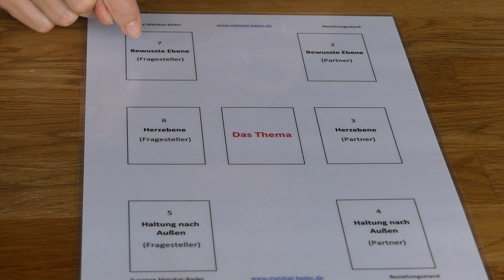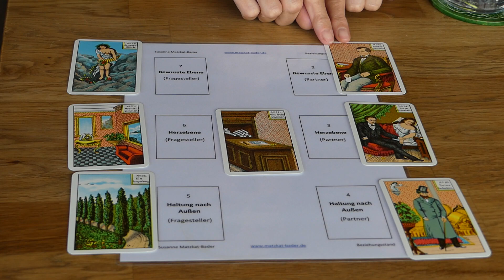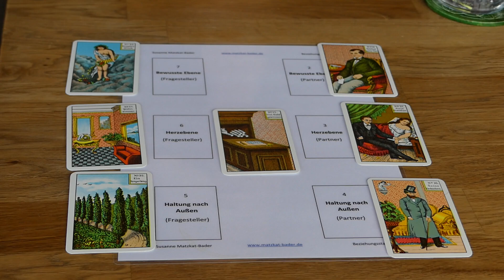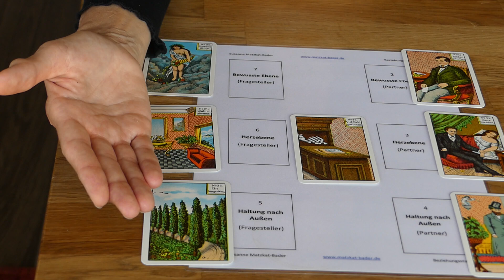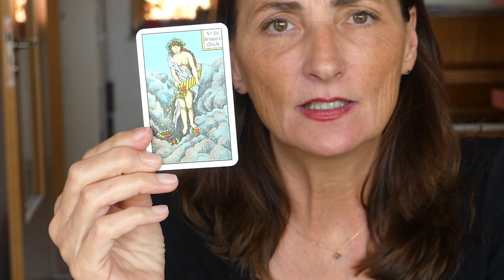Kipperkarten legen: Was denkt und fühlt er? Wie steht er zu mir? Partnerschaftsprobleme erkennen.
Beim Kartenlegen mit den Kipperkarten werden oft  Fragen zum Thema Liebe, Partnerschaft und zu Beziehungsprobleme gestellt.  Ich zeige dir hier eine Beispiels-Legung zum Thema Liebe,  die genau im Kartenbild erklärt, wie dein Partner zu dir steht. Die Kipperkarten zeigen auch eure  partnerschaftlichen Probleme an. In diesem Beispiel geht es um Klammern an der Partnerschaft und das Nähe-Distanz-Thema.
Dabei werden folgende Kipperkarten erklärt: Großes Glück Karte 26, Reicher junger Herr Karte 14, Viel Geld gewinnen Karte 11,  Kurze Krankheit Karte 31, Wohnzimmer Karte 21, Ein langer Weg Karte 35, Seine Gedanken Karte 16.

Wenn du daran interessiert bist, das Kartenlegen zu lernen, stehe ich dir gerne zur Seite! Ich biete umfassende Kurse in Tarot und Kipperkarten für Anfänger und Fortgeschrittene an, ebenso wie Numerologiekurse und eine Ausbildung zum spirituellen Lebensberater/Kartenleger im Online-Einzelunterricht. Weitere Informationen findest du hier:

Zusätzlich kannst du bei mir professionelle Lebensberatungen mit Karten oder ein individuelles Beziehungscoaching buchen.